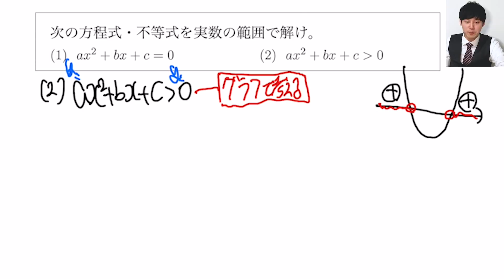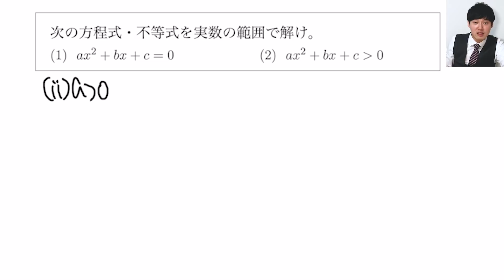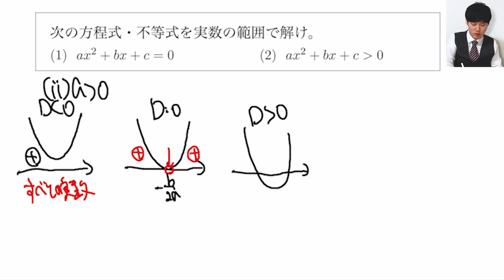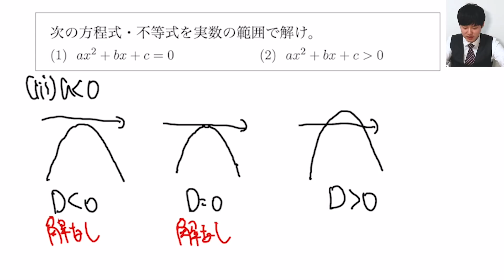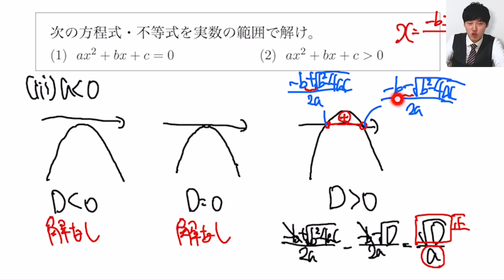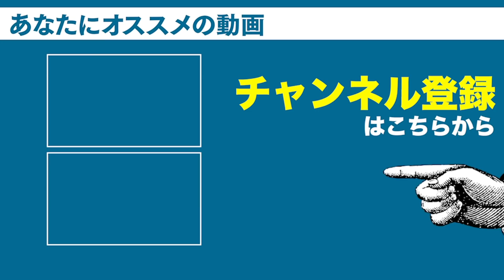【注意】油断して解くと痛い目をみる超良問！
DLはこちらから↓
iOS版
『勉強はコスパ最強の遊びだ』
■講師紹介